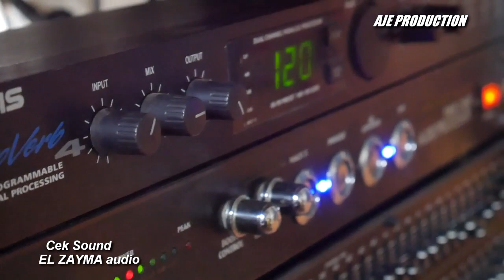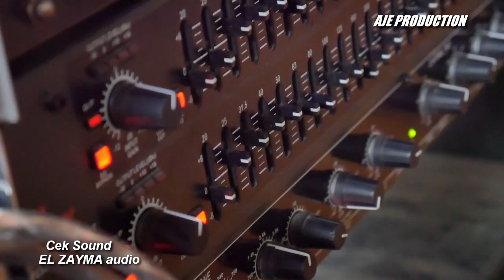02. Cek Sound bersama El Zayma Audio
Video Dokumentasi AJE PRODUCTION